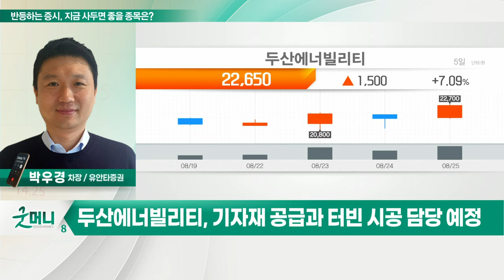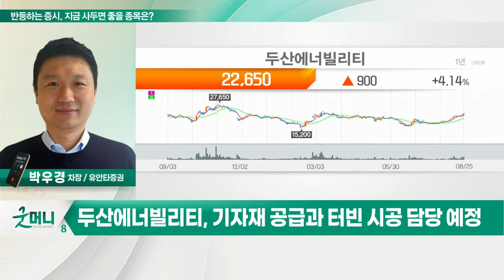두산에너빌리티(034020), 하나투어(039130)... 반등하는 증시, 지금 사두면 좋을 종목은?_정성일의 투자 인사이트 (20220826)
Q. 반등하는 증시, 지금 사두면 좋을 종목은?

- K원전 수출 쾌거… 이집트서 3조규모 계약
- 기자재 공급과 터빈 시공 담당 예정

- "입국 전 코로나 검사 폐지" 검토중
- 日 입국규제 완화 시사